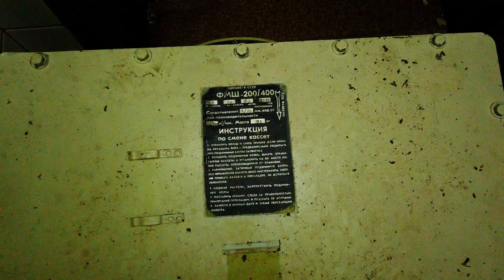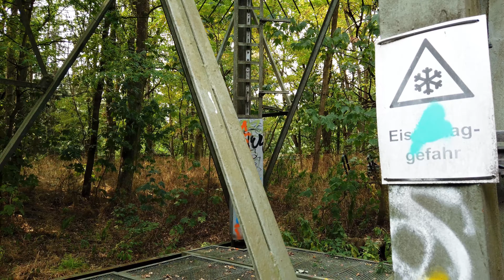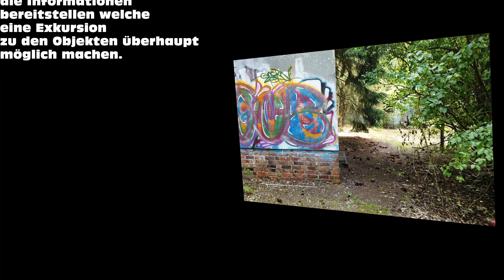Richtfunkbetriebsstelle Rufname Bewaldung 74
Eine Exkursion zur verbunkerten Richtfunkbetriebsstelle der Luftstreitkräfte der NVA.